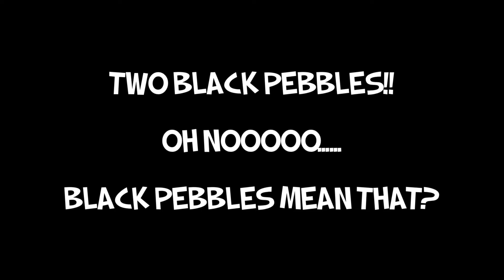The Tale of Two Pebbles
Are you a Smart Cookie?

Short story of a little girl that outsmarts a evil dishonest witch. The girl uses her creativity and out of the box thinking to get out of a bad situation.